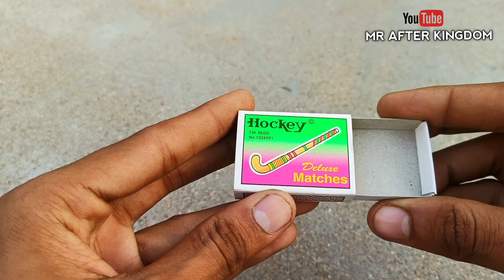Paper Gaming Watch Pac Man 😍 | Amezing Paper Craft Video | Notebook Paper माचिस की डिब्बी से बनाए -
About to search 🔎
machis paper craft ideas,
machis art and craft,
machis diy,
machis project,
machis handicraft,
how to make a machis box,
art and craft with machis box,
making things with matchsticks,
machis box paper craft,
crafts with 1 matchbox,
crafts with machis box,
machis box life hacks,
craft ideas with matchsticks,
diy crafts with matchbox,
easy crafts with matchsticks,
easy craft ideas with matchbox,
easy craft in matchbox,
hand craft with matchsticks,
how to make things out of matchbox,
making things out of matchsticks,
matches art and craft,
matchstick craft without glue,
one machis box craft,
crafts with one matchbox,
craft ideas with one matchbox,
paper craft machis box,
paper craft with matchstick,
machis box easy craft,
machis box craft ideas,
match stick making craft,
1 machis box craft,
1 matchbox crafts,
3 matchbox crafts,
3 machis ki kar,
make things with matchbox,
4 matchbox crafts,
match box making craft gun,
5 minute crafts with matchsticks,
machis box gun easy,
machis box paper gun,
match sticks easy crafts,
matchstick craft on paper,
matchstick craft for school,
matchstick craft ideas on paper
Paper Gaming Watch Pac Man
Amezing Paper Craft Video
Notebook Paper craft ideas
माचिस की डिब्बी से बनाए